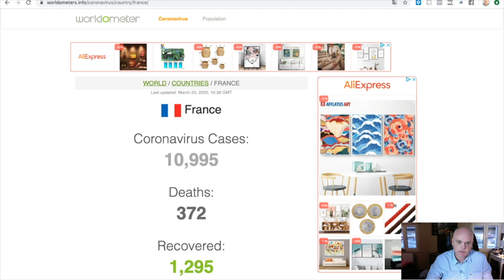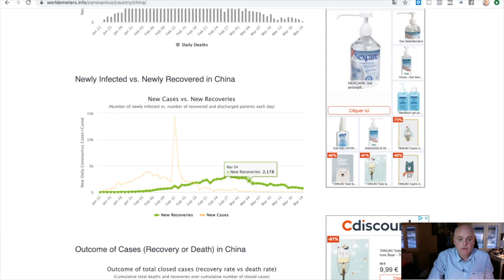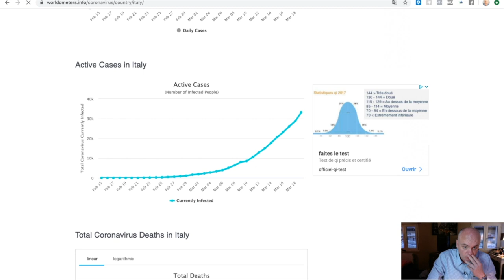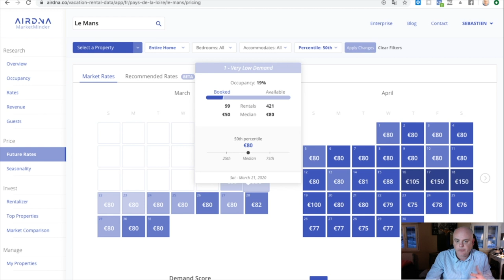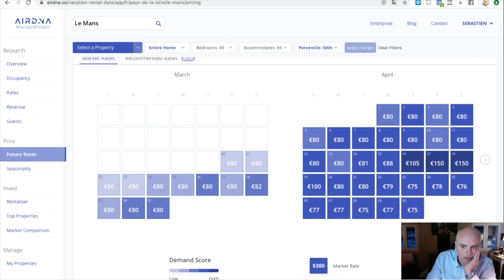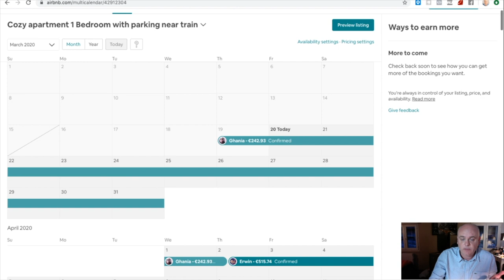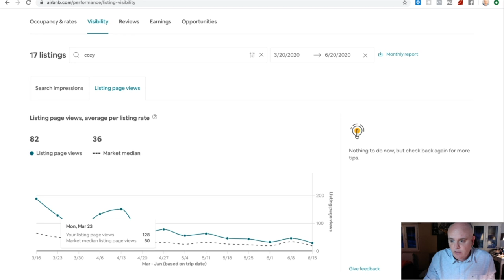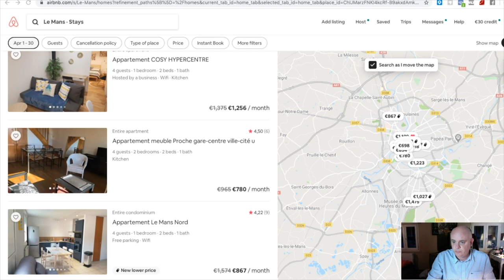GUIDE DE SURVIE AIRBNB : ANALYSE ET SOLUTIONS CRISE 2020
Guide de survie, étude de marché, étude de la situation du Covid19, stratégie pour louer sur Airbnb, location courte durée pendant cette période difficile.